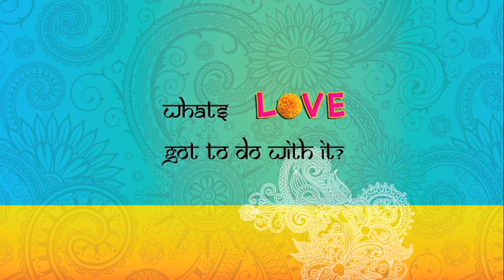Romantic Chemistry is Bullshit? CEO at Bharat Matrimony | What's Love got to do with it?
What’s love got to do with it? adresses marriage pressure amongst urban well-traveled Indians who grapple with difficult choices, trying to find a way to happiness without displeasing their parents. It explores why well-traveled, well-educated men and women would choose arranged marriages when they are seemingly free to wait for love.

Watch The Full Film At